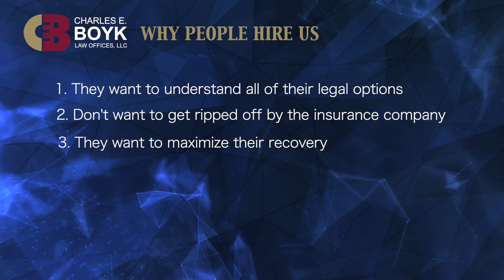Our Client's Goals & Why They Hire Us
When meeting with our clients there's one thing that we do a little differently. We talk with them about their specific goals for their case.

The main concerns our clients have are:

1. They want to understand all of their legal options
2. They don't want to get ripped off by the insurance company
3. They want to maximize their recovery
4. They want to get the best medical result possible